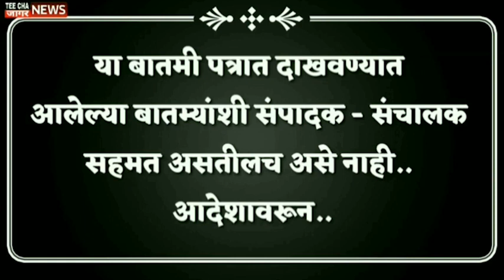लग्नाआधी/ प्री-वेडिंगवर/फोटोशूट/ वर बंदी योग्य की आयोग्य teechajaagarnews sharvari Pawar.